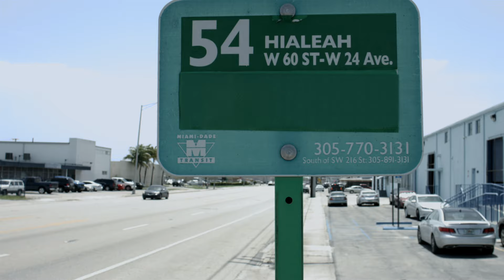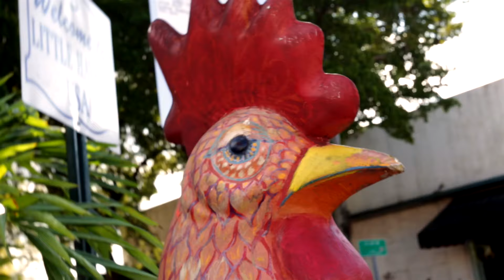Miami Our City the Documentary (Trailer 3) FlickHouse Studios (Miami Documentary)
This is an "original work of authorship" for Jose Navas and FlickHouse Studios.
Written and directed by Jose Navas
Release date: November 28
FlickHouse Studios